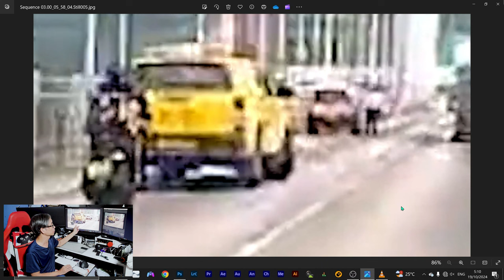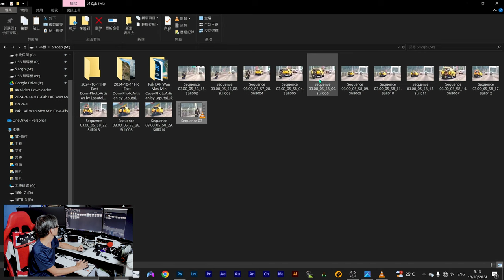FUNNY TALK 談談 一單嚴重交通意外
FUNNY TALK 談談 一單嚴重交通意外,願這位青年一路好走，
 by LaputaLuk